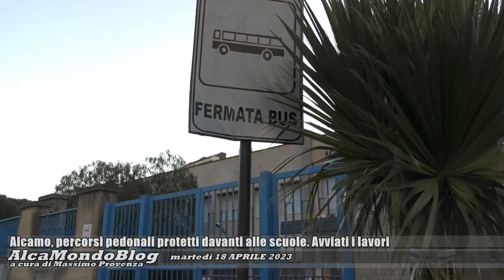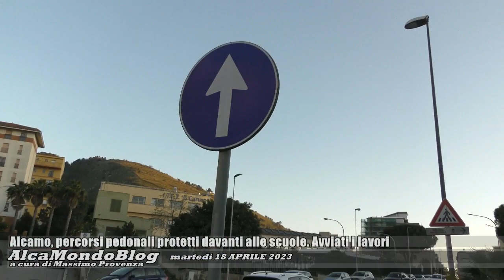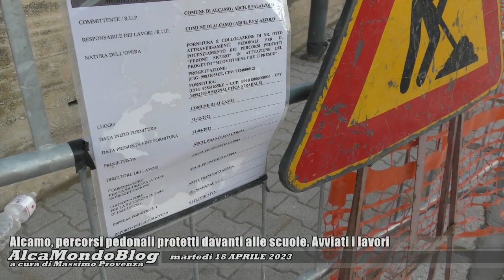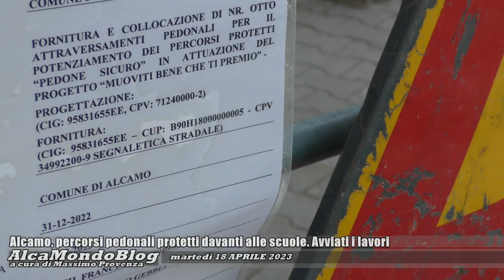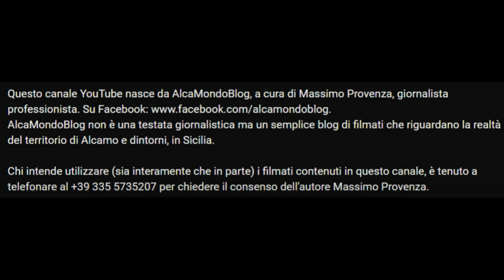Alcamo, percorsi pedonali protetti davanti alle scuole. Avviati i lavori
Mercoledì 19 aprile 2023 - In queste immagini registrate ieri, il cantiere avviato in via John Fitzgerald Kennedy davanti alla sede centrale dell'istituto scolastico "Nino Navarra". "Stiamo lavorando alla realizzazione di percorsi pedonali protetti in alcuni punti strategici della nostra città - dichiara infatti il sindaco Domenico Surdi -. Si tratta di interventi finanziati all'interno di un progetto volto a promuovere la mobilità sostenibile e grazie al quale abbiamo anche previsto incentivi per l'acquisto di bici e realizzato il pedibus".
Alcuni cittadini, nel frattempo, segnalano la presenza di un palo segnaletico situato in una posizione infelice, in quanto renderebbe meno agevole il transito dei diversamente abili in corrispondenza di un attiguo scivolo tra il marciapiede e la carreggiata.
Si è reso necessario, intanto, nel tardo pomeriggio di ieri, l'intervento di un'ambulanza del "118" per portare in ospedale un'anziana signora che, mentre stava attraversando il tratto di carreggiata nord della piazza Pittore Renda sulle strisce pedonali, improvvisamente è caduta sull'asfalto. Non è ancora chiaro se sia stata investita da un'autovettura, il cui conducente infatti si sarebbe poi fermato e sono stati chiamati i soccorsi. Non si conoscono, attualmente, le condizioni della malcapitata.